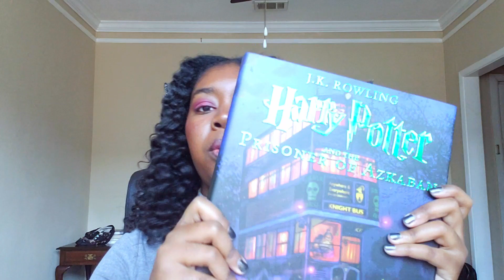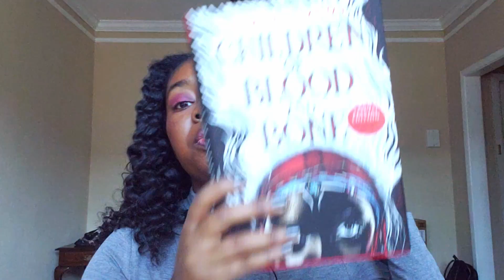End of The Year Tag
A video where I talk about how I'm reading for the rest of the year!

Fill out my channel survey! All answers are anonymous and you'll be helping me figure out the future of my channel

If this video made you want to buy a book consider using my BookDepository